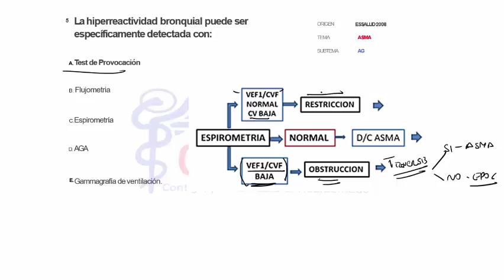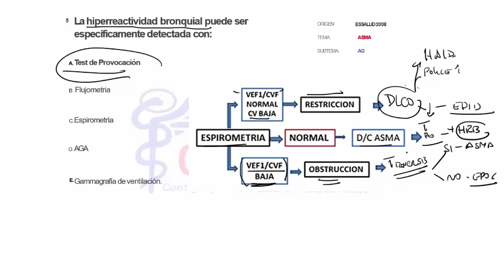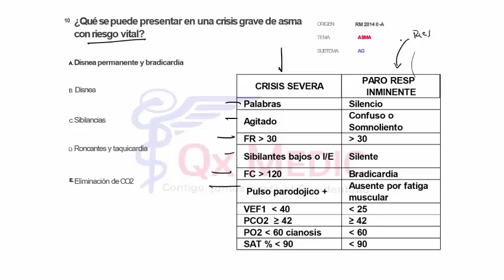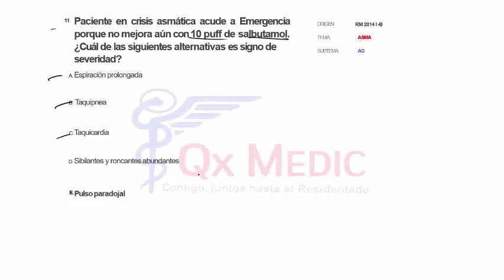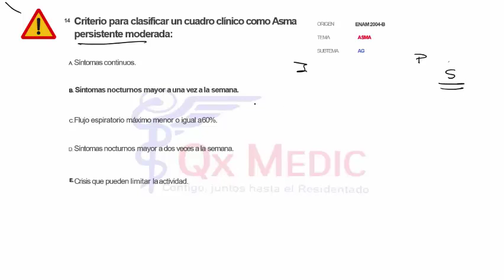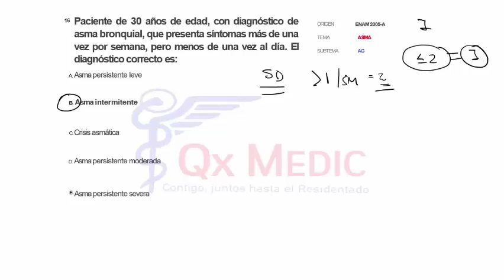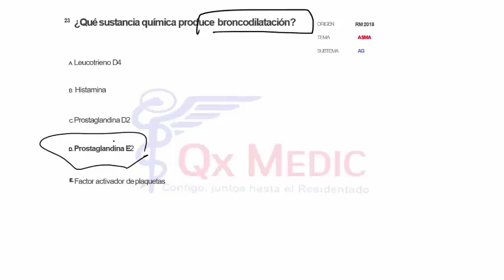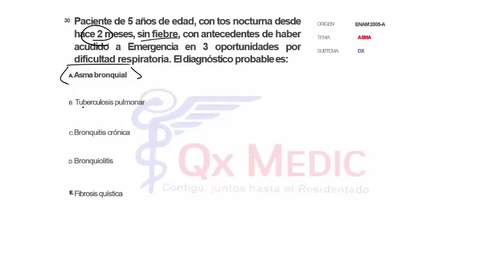Bancos - 2 RM19 3V DIA 1 NEUMOLOGIA PREGUNTAS 5 AL 30 de Qx Medic on Vimeo